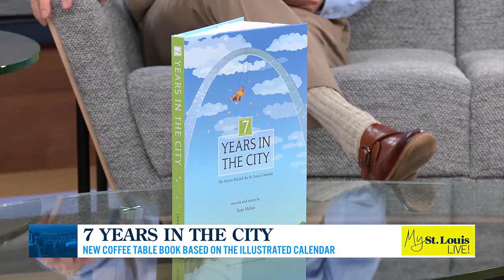7 Years in the City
Author and illustrator Janet Muhm discuss her new coffee table book.